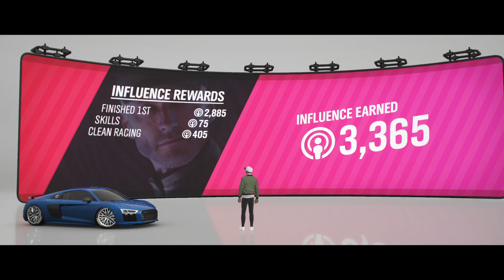Forza Horizon 4 - Top 15 Fastest World's Production Drag Race Cars